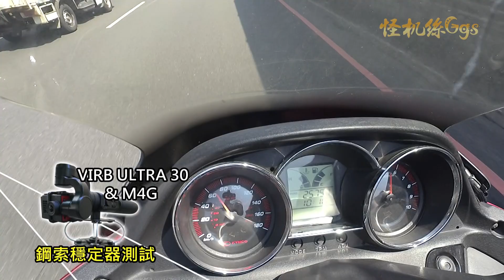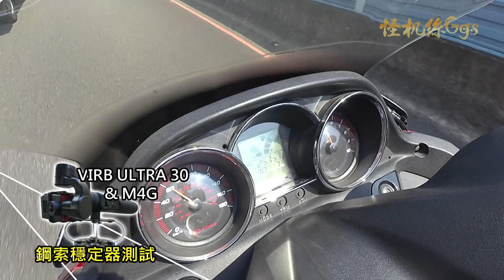攻略版 特殊視角 穩到破表 SwiftCam M4g 運動三軸 搭 virb ultra 30 搭 YA01 鋼索穩定器 UBIKE 腳踏車 測試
SwiftCam M4G

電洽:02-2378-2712